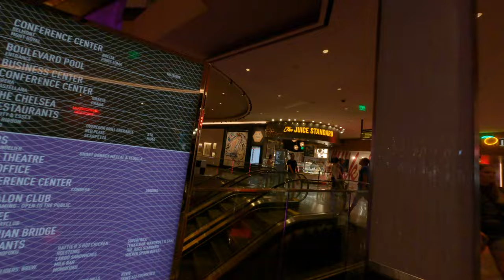chandelier Casino gorgeous shopping mall in Las Vegas game Bowl Paradise Asian trip to USA America